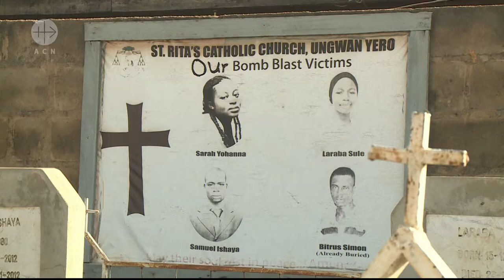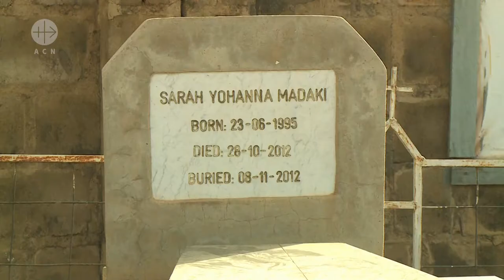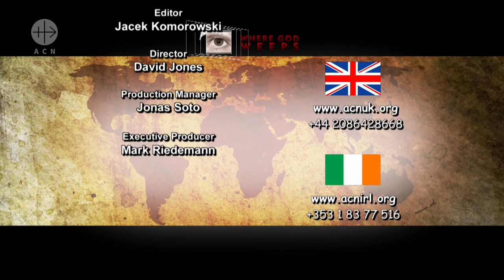447 WGW - The Bloody Footprint of Boko Haram in Nigeria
Imagine sending your children off to school and not being sure whether you're going to see them at the end of the day. Imagine neighbours attacking your homes with little or no recourse to police or military protection. This is the reality confronting Catholics in Northern Nigeria. Since 2015 an armed Islamic group called Boko Haram has been terrorizing Christians with the main goal to islamize the whole of Nigeria. Father John Bakeni, Secretary of the Bishop of Maiduguri, Nigeria, talks to Mark Riedemann about the situation of Christians in Nigeria.
Duration: 29'
Date of Production: 2018

WGW